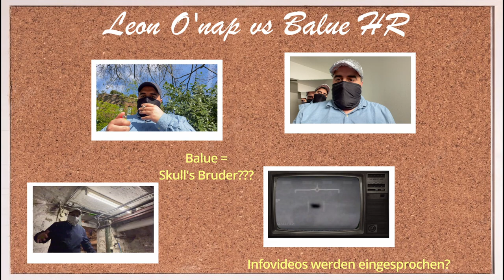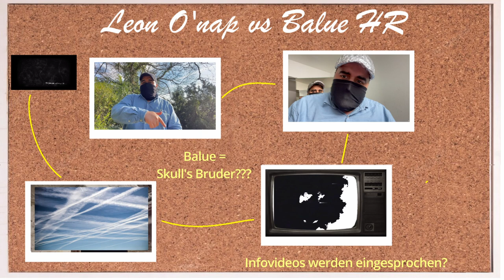Leon O'Nap (feat. Niemand) vs Balue I Halbfinale HR (BRA S4) [prod.88BeatsProduction]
Challenge: Verschwörungstheorie

Danke an Niemand für das wunderschöne Feature
Nochmal Danke an Slash für das "Hä" letzte Runde
Rest ich lel

Lyrics:
Skull macht dir ein Angebot: ein Freilos, dann ein Freilos
Dafür musst du Infovideos einsprechen das scheint so
Und auf Staffel 3 reacten obwohl das doch ziemlich wack ist
Denn da waren deine auch dabei bei diesen Battles
Letztes Jahr finale und du triffst da keinen Takt
skull hat das bewertet, sagt das Battle wäre knapp, hä
Es wirkt nicht mal so als würdet ihr euch gut verstehen
Denn eure Mutter zwingt nur skull etwas mit dir zu unternehmen
Jetzt paarte skull uns beide weil er weiß ich werd hier Safe siegen
Ich lasse dich erst auf- und dann vom Turnier fliegen
Wie kannst du damit leben, ey du suchst dir immer cheats
Aber schmierst du weiter Leiter hast du Brötchen nicht verdient
Wie in diesem Spiel du bist in deiner Farce gegangen
Du brauchst Leiter um mal weiter als am Anfang zu gelangen
dass das hier jetzt der Grund ist dass du ausscheidest ist echt schade
Wie willst du das kontern willst du‘n Ausweis in die cam halten

Lass mich fortführen Balue selbst dein Name hat mich angepisst
Die tollkühne Crew von dir ist lemmy der den Takt nicht trifft
Du Schwanzgesicht du weißt doch selber du wirst hier verlieren
Ich kann wie‘n pro inspirieren und du kannst konspirieren
Mit Frauen die ich kenne hatt ich Sex ich nenn die Exen
Du kennst keine Frauen, die sind dir fremd, du nennst die Echsen
Die Lines die du hier bildest sind so wirr wie bei den Chemtrails
und ich verbinde Bilder mit den Lines in meinen Texten